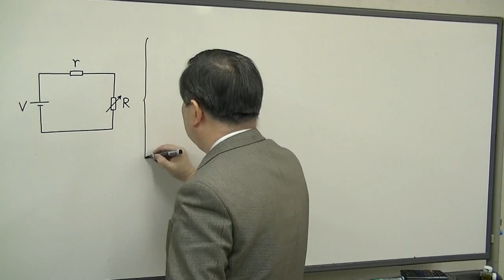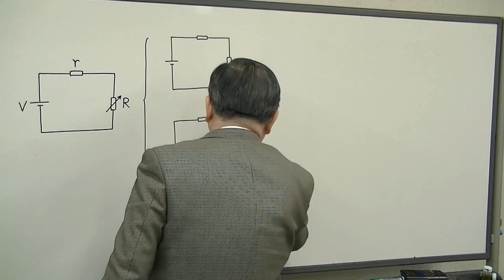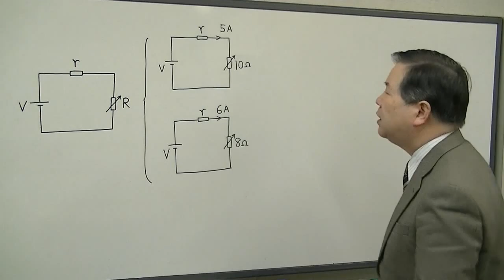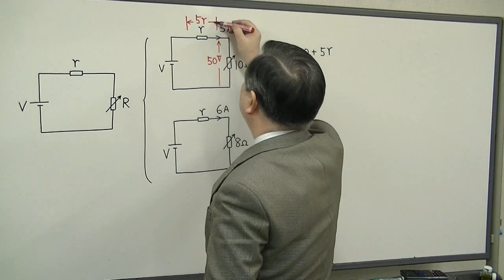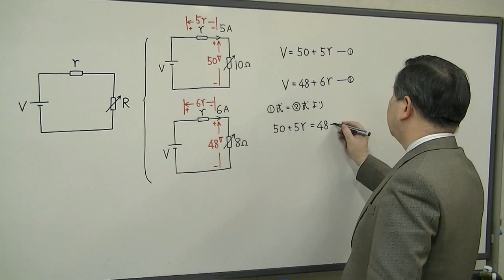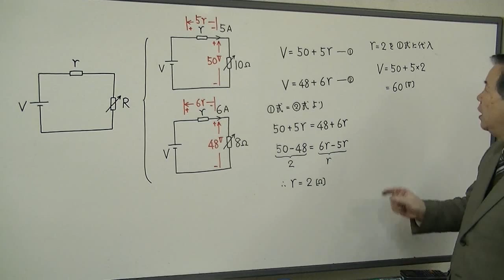電験3種 合格の近道 理論（H10-5）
【科目】直流回路（抵抗を可変した時の電流変化から起電力を求める）